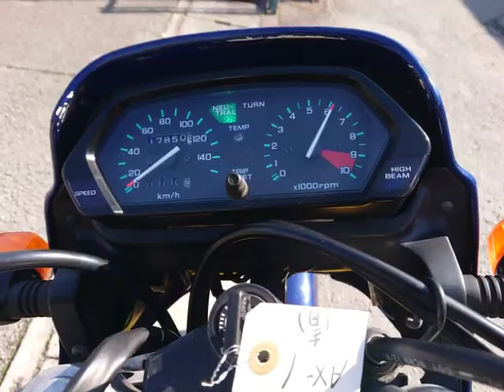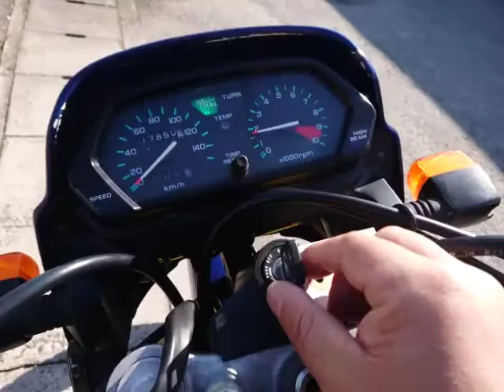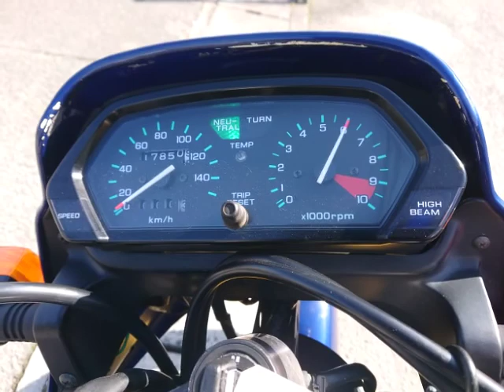AX-1 中古車 バイクショップ名:バイクショップ ロード☆スター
バイクショップ_ロード☆スター